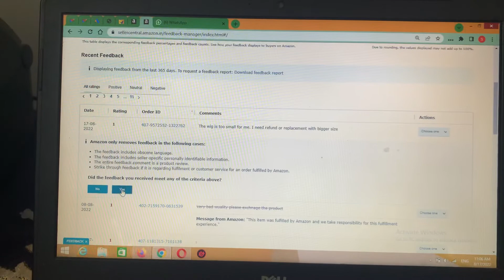17 August 2022